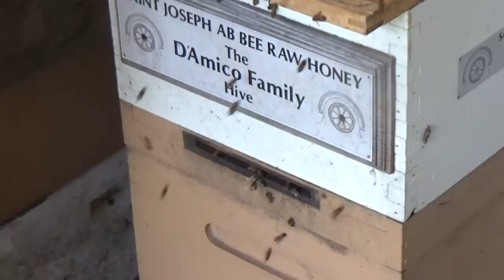Bee hive removal from the bedroom floor.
On this video I am going way back into the early part of the year, May 26th to be exact, when I did a removal in Slidell, La. and on this removal you are going to be introduce to a new face to Team Abbee Honey, Bubba Smith. Bubba and I are in the same bee club, The River Region Bee Club in Covington, La. and he was very interested in tagging along on a few of my removal/relocation jobs so as to pick up a few more tricks of the trade. He had done a few removals on his own, and was wanting to learn more , so I gladly accepted his offer of helping out. This was the second removal/relocation Bubba and I worked together, but unfortunately, I never recorded the first one. However, because the first one we did together went so smooth, in and out in under 3 hours with bees and queen in tote, I had no doubts about future collaborations.

As you will see for yourself, the bees had decided to take up residence between the first and second story of the home. Steve, the homeowner, in desperation tried sealing the bees inside the house using spray foam insulation hoping to put to an end the bees. Well, less than 24 hours later, the bees were coming and going like nothing had happened. It was at that point I was contacted.

The bees were removed from the interior of the home by cutting the sub floor and exposing the hive. It was fairly new, maybe 2 months old judging on the newness of all of the comb, and the bees were healthy with lots of brood and honey stores in the comb. In the end, we did not capture the queen in a cage, but she was vacuumed and the bees and comb went home with Bubba. Presently, the bees are doing well in his bee yard, and he is looking forward to splitting them in the Spring.

 As this video was shot in May, and we were still in swarm season, the trailer on this video shows 2 swarms coming into some traps I had set up behind the honey house, pretty exciting stuff. But just to let you know, the swarm nearest to the door stayed, and the one furthest from it left the following day. So, without further delay, get ready to meet Bubba, and experience yet another bee wrangling adventure. God's peace to all.                Mr. Ed